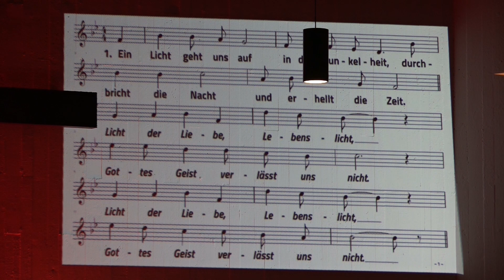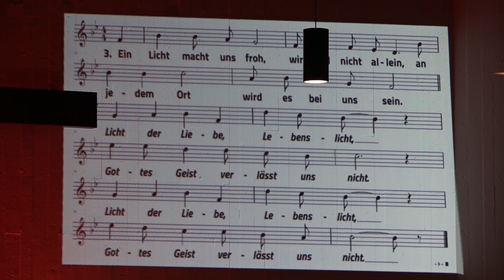Leverkusen: Weihnachtskonzert Blue Mountain Singers 1/2 (09.12.2018)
Aufgenommen in der Friedenskirche